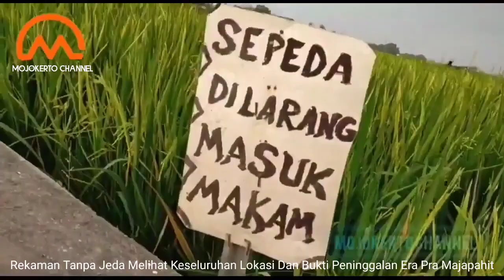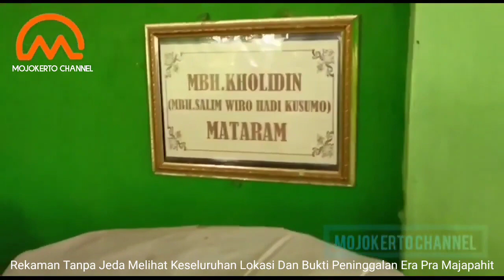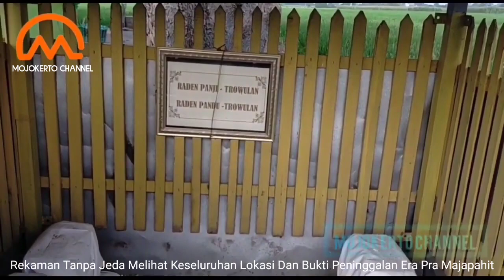Penemuan Candi Terbaru Pra Kerajaan Majapahit Bangsal Mojokerto Penemuan Situs Purbakala Indonesia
Mojokerto Penemuan Candi Terbaru Pra Kerajaan Majapahit Di Bangsal Mojokerto Penemuan Situs Purbakala Terbaru
Sejarah Mojokerto